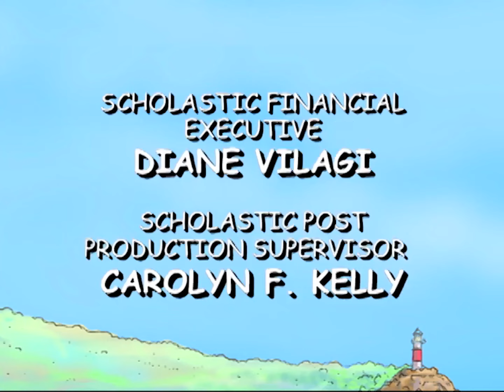Clifford - Mały Clifford | Witamy na Ptasiej Wyspie (Pełny Odcinek)